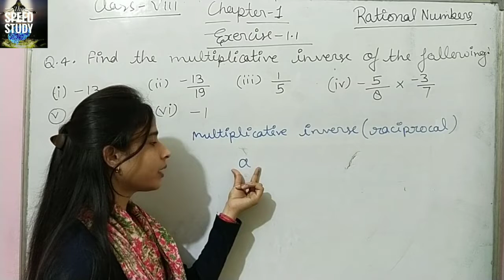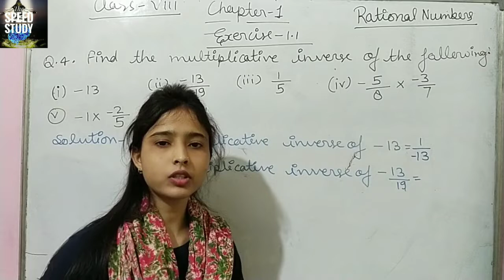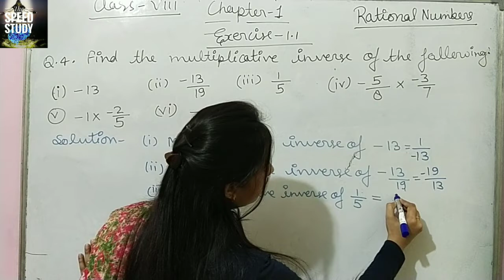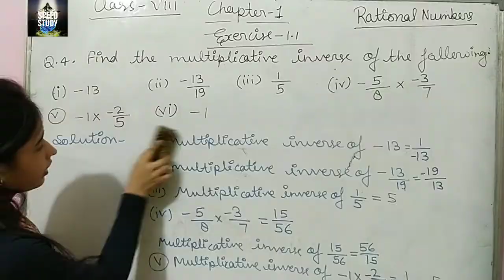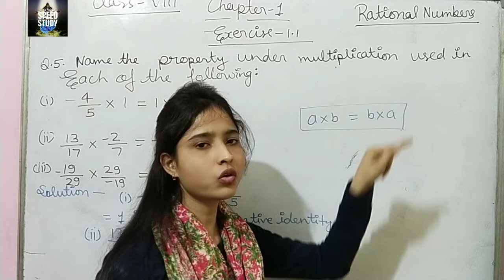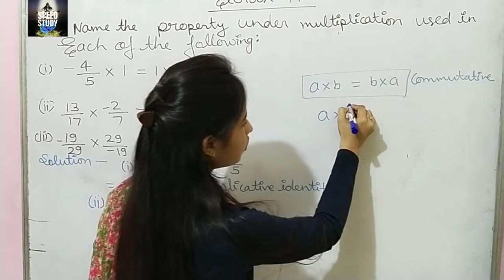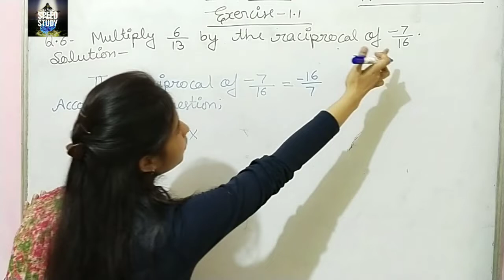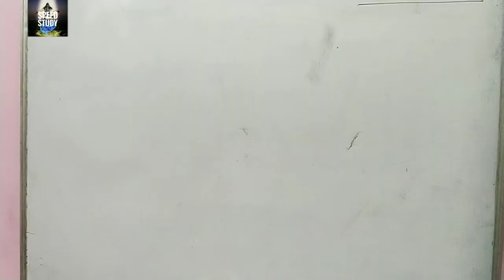NCERT MATH CLASS 8 CHAPTER 1 (Q-4-6) By RICHA MAM